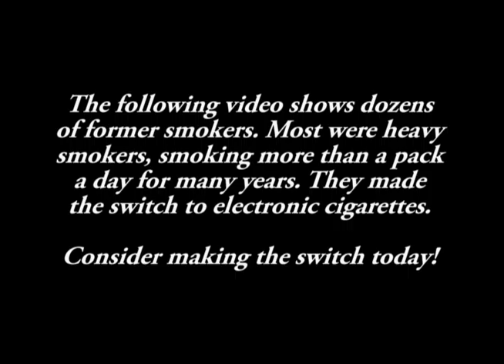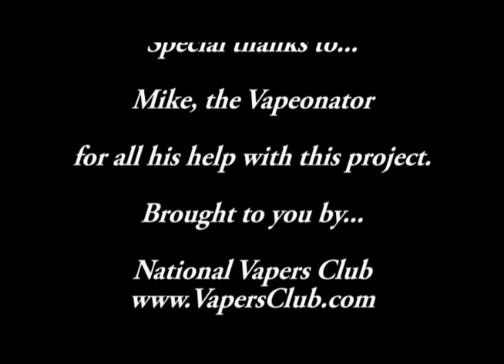We made the switch!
This video shows dozens of former smokers who made the switch from traditional tobacco to electronic cigarettes. Although there is no evidence that e-cigarettes are 100% safe, there is no doubt in their minds that they have made a healthier choice.If you are a smoker and cannot quit any other way... consider making the switch today!